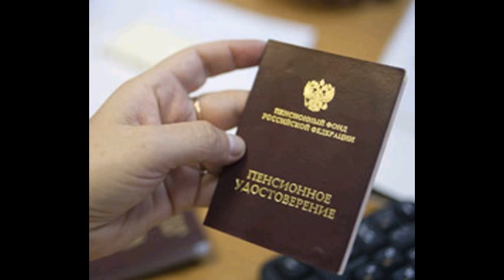RG150304 006 Минтруд выступил против идеи наследования пен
Минтруд выступил против идеи наследования пенсионных накоплений Виталий Петров Министерство труда не готовит предложений по увеличению пенсионного возраста, не считает возможным значительное увеличение МРОТ и не поддерживает идею наследования пенсионных накоплений. Вчера министр Максим Топилин ответил на вопросы сенаторов в рамках заседания Комитета Совета Федерации по социальной политике. Высокопоставленный чиновник подтвердил, что в стратегии развития пенсионной системы до 2030 года увеличение пенсионного возраста не предусмотрено, хотя такие дискуссии время от времени вспыхивают в правительстве. По словам Топилина, в странах, где на пенсию выходят в 63-65 лет, продолжительность жизни превышает 80 лет. В России же этот показатель составляет 70-71 год. "Вот Минфин говорит: доведем пенсионный возраст у мужчин и женщин до 63 лет. Нельзя сейчас просто сказать - 63. Почему именно 63? Давайте внимательно изучим соответствующий опыт других стран, организуем дискуссии на уровне экспертных сообществ и прислушаемся к их мнению", - призвал министр. Глава комитета Валерий Рязанский в свою очередь высказал мнение, что спонтанно возникающие в СМИ обсуждения на эту тему носят деструктивный характер, тем более в непростые кризисные времена. По мнению сенатора, если уж и вести разговор по изменению пенсионного возраста, то делать это нужно на основе некоего базового документа. Для этого должны быть подготовлены аналитические материалы по линии здравоохранения, демографии, налогообложения, данные о том, сколько человек живет после выхода на пенсию. читайте также Минтруд не будет увеличивать пенсионный возраст Повышение пенсионного возраста далеко не единственный резонансный шаг, против которого выступает Минтруд. По словам Топилина, невозможно на сегодняшний день и значительное увеличение минимального размера оплаты труда. Причина тому - сложные экономические условия. В последний раз МРОТ повышался 1 января текущего года, на 411 рублей, сейчас его размер составляет 5965 рублей. "Мы долго обсуждали эту тему с профсоюзами и работодателями и не нашли ответа, как совместить районные коэффициенты к заработной плате с МРОТом. Пока эта задача не будет решена, не получится ни роста МРОТ, ничего", - заявил глава Минтруда. Министерство также выступает против идеи наследования пенсионных накоплений в случае, если гражданин откладывает выход на пенсию и продолжает работать. "Что касается наследования, мы считаем, что даже в рамках накопительного компонента - это неправильная система. Если будет наследование, Пенсионный фонд рухнет через пять лет. Нельзя наследовать в системе страхования - это разные по своей природе институты. Мы не будем никогда предлагать вв